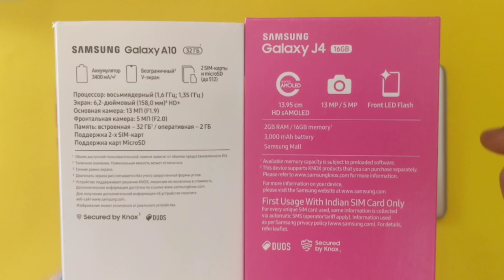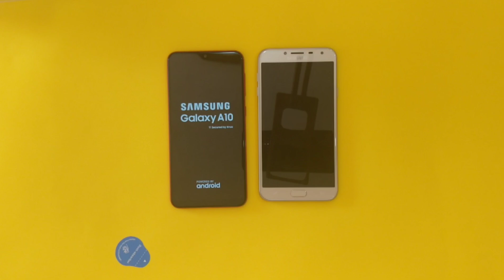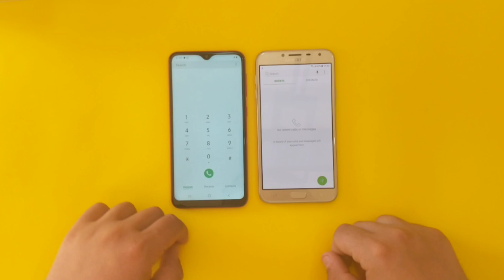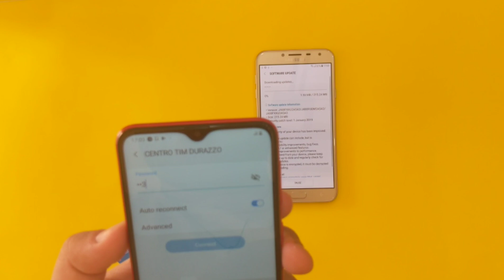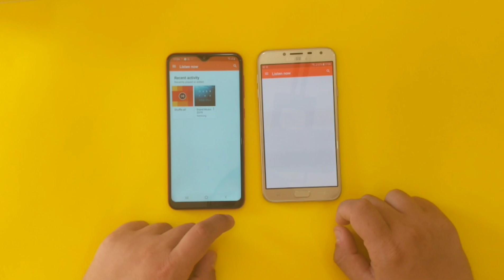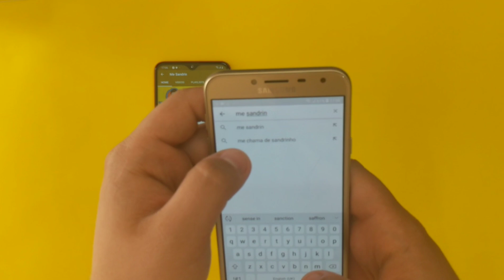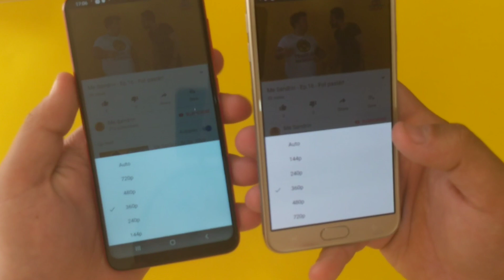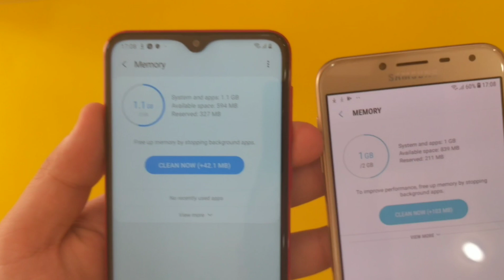Samsung Galaxy A10 vs Samsung Galaxy J4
I am sorry because the camera lens is a bit dirty!!